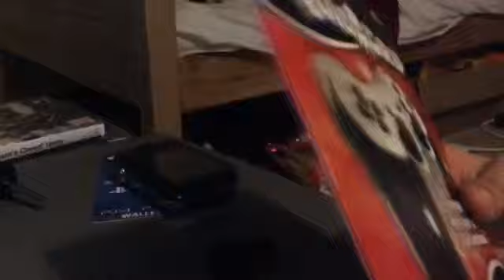Squid grip review